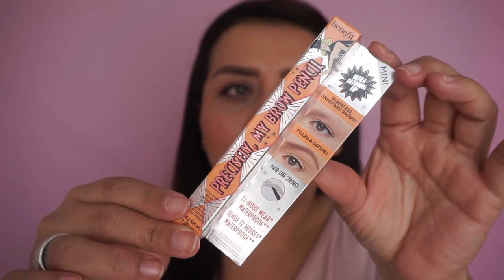Productos Terminados de Marzo!!!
CAMTASIA STUDIO